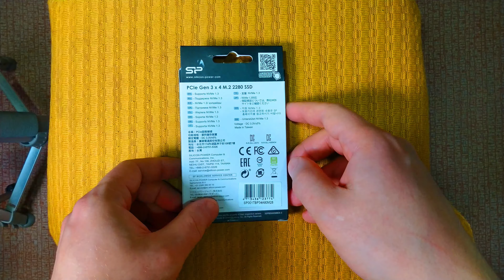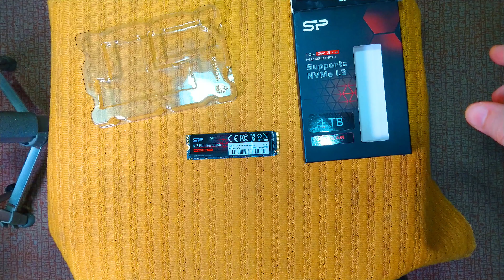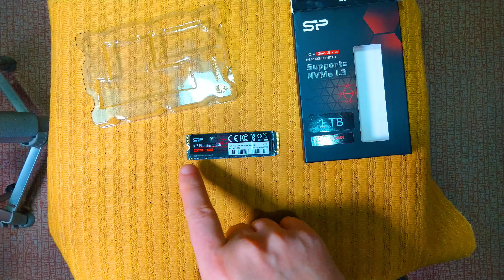Вскрываю диск устанавливаю в комп Внутренний SSD накопитель Silicon Power 1TB A80 (SP001TBP34A80M28)